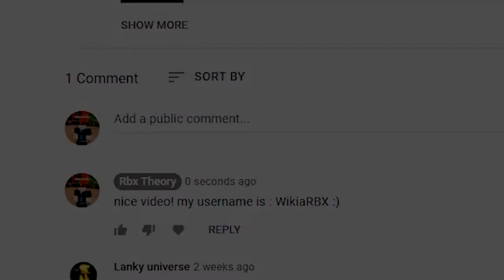Arsenal secret banana skin code got leaked..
Arsenal (NOVEMBER 2021) ALL *NEW* SECRET OP CODES!? ROBLOX Arsenal CODES!